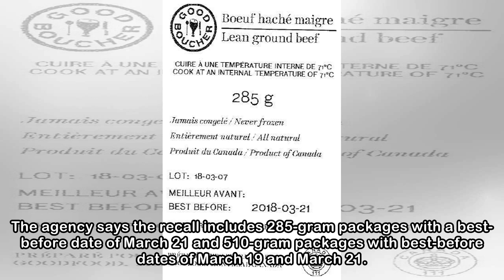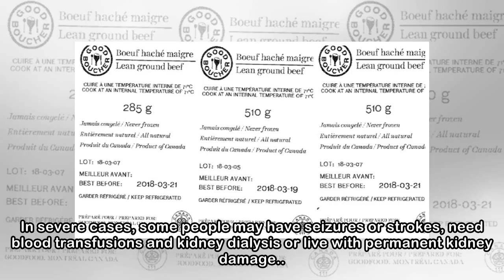Brand of lean ground beef recalled due to possible presence of E. coli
The Canadian Press Published Monday, March 19, 2018 6:29AM EDT OTTAWA - A brand of lean ground beef is being recalled because of possible E. coli contamination. The Canadian Food Inspection Agency say...